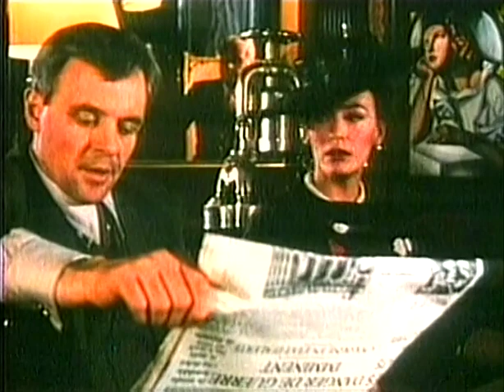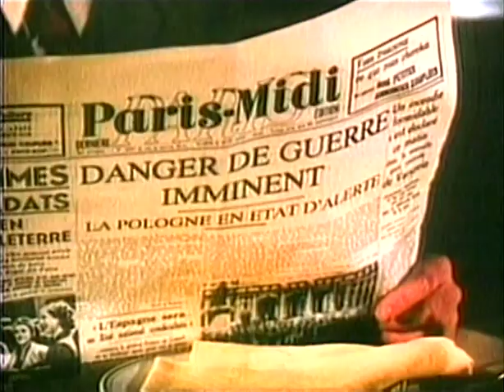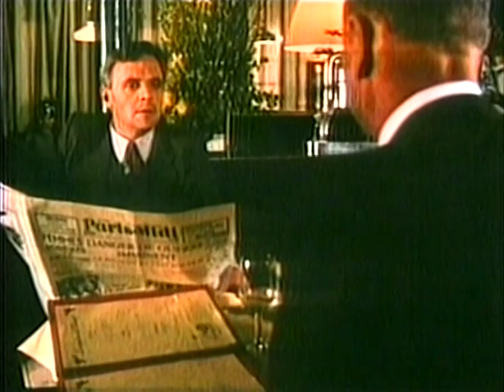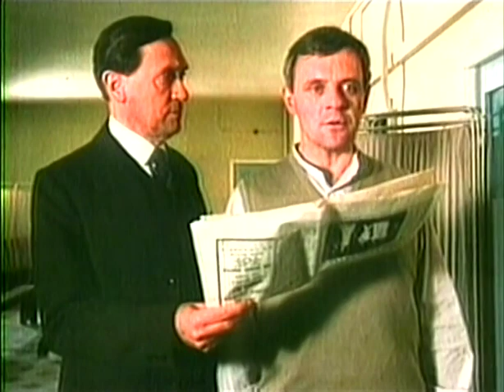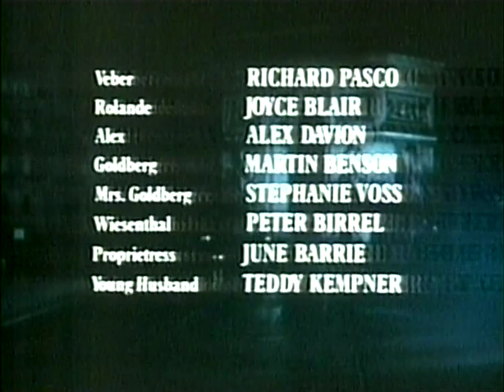Arc of Triumph (Full Movie)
Ravic is an Austrian doctor who helped Jews escape from the Nazi regime. He was tortured in a concentration camp. In 1939 he is living in Paris, under a false name and without any documents, constantly aware of the risk of being arrested. At night, on one of Paris' bridges over the Seine, Ravic meets Joan Madou, a woman about to (possibly) attempt suicide, and helps her. This is the start of a romance. But the prickly Ravic has unfinished business with the Nazis, and in particular Haake the gestapo chief who had sent him to the concentration camp after spotting him in the street. He is separated from Joan after being discovered as refugee without papers. With no communication possible between them, they each try to manage under difficult circumstances and, when they finally met up again after six months of unexplained absence, there are shadows hanging over their relationship. They cautiously try to mend their broken affair as international events spin out of control around them.

It was directed by Waris Hussein and produced by Mort Abrahamson, Peter Graham Scott and John Newland. The adaptation was by Charles E. Israel, the music score by Georges Delerue and the cinematography by Bob Edwards.

The film stars Anthony Hopkins, as Ravic, an Austrian doctor, Lesley-Anne Down as Joan Madou, and Donald Pleasence as Haake a Gestapo chief with Frank Finlay, Joyce Blair and Richard Pasco.

In the film, Joan Madou (Lesley-Anne Down) sings "J'attendrai".